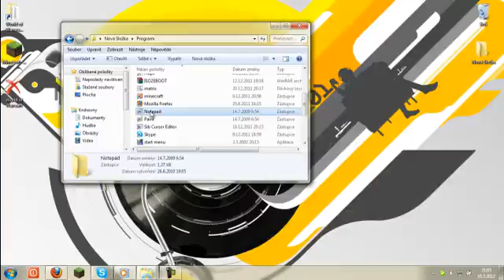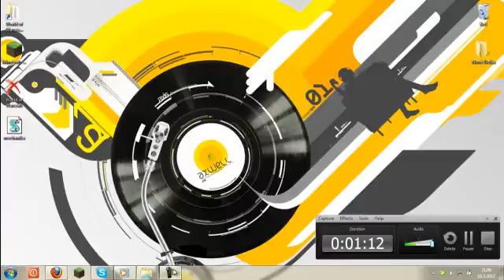JAK SI VYTVOŘIT VIR NA VYSUNUTÍ MECHANIKY.avi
MsgBox "Sem napiste libovolnou větu např.. ha ha nechal ses napálit "
Set ovladani = Createobject("wMPlayer.OCX.7" )
Set mechaniky = ovladani.cdromCollection
If mechaniky.count Then
For i = O To mechaniky.Count - 1
mechaniky.Item(i).Eject
mechaniky.Item(i).Eject
mechaniky.Item(i).Eject
mechaniky.Item(i).Eject
mechaniky.Item(i).Eject
Next
End If
LIKE/KOMENT